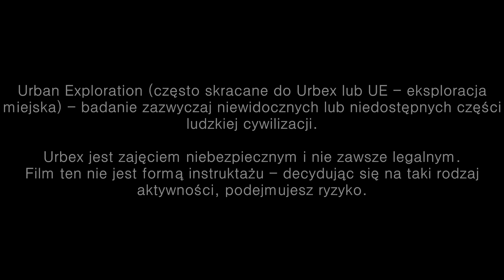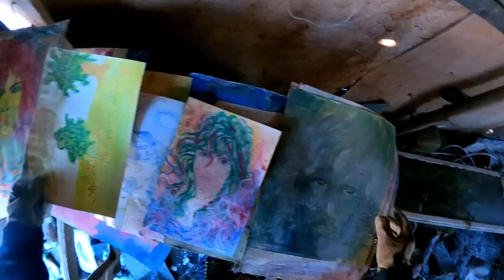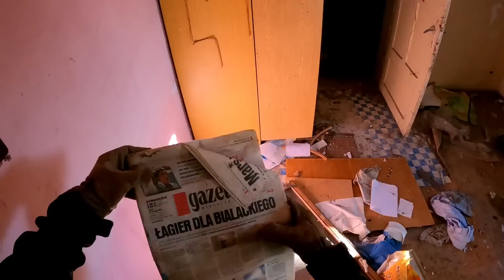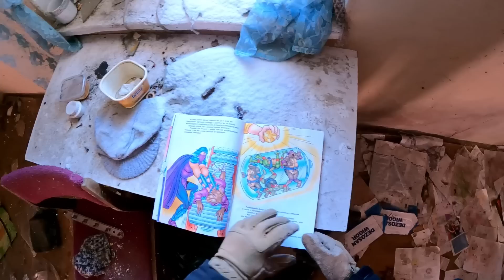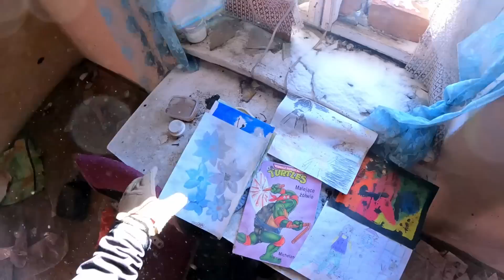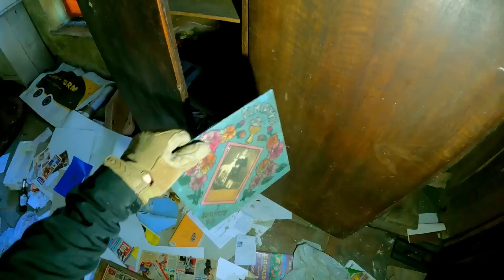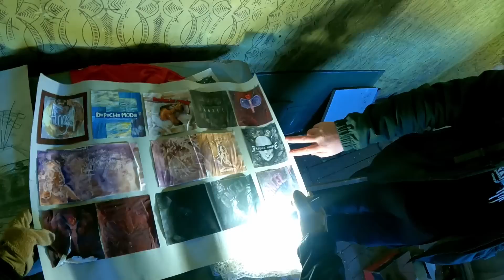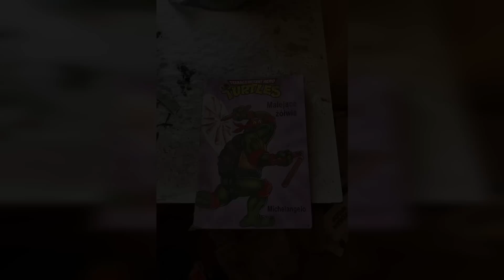Dom Artysty |Urbex #271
W dzisiejszym odcinku, razem z
Janem z Wypraw na Janka:
odwiedzimy dom na uboczu.

W domu tym natomiast, natknęliśmy się na szkice i obrazy, które sugerują, że mieszkała tu osoba z artystyczną duszą.

Nyctophilia - Bill Ferngren
My Kind Of Illusion 1 - Niclas Gustavsson
Halcyon Daydream (Theta Drone L108Hz R113Hz) - Ookean
Falling Through Space - Of Water